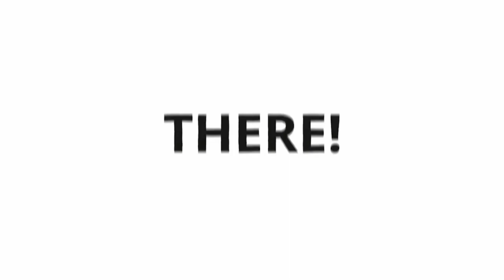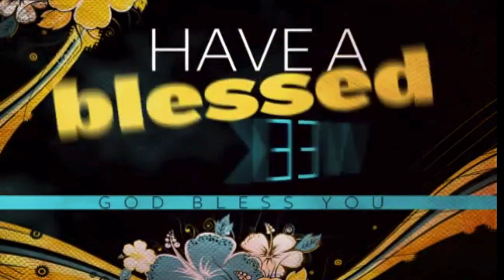8 1 2021 Rev Terrence Sims "I Thought"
Today Bethel AME Church of Fontana welcomed our newly appointed Pastor  Rev. Terrence Sims and his family. He preached  on the subject "I Thought".
Let's tune in and see what God is saying to us!!